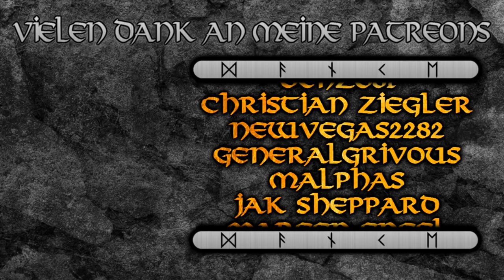Das Fledermausherz Halloween Spezial 2020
Künstler und Bildquellen:
Paul Gavarni - "Woodcutter"(1857)
Gaetano Bellei - "The Card Game"(~1900)
 - "Mateo de Bascio"(17 Jh.)